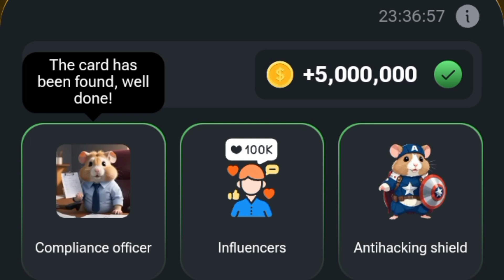August 02 Hamster Kombat daily combo cards.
hamster kombat combo cards August 02